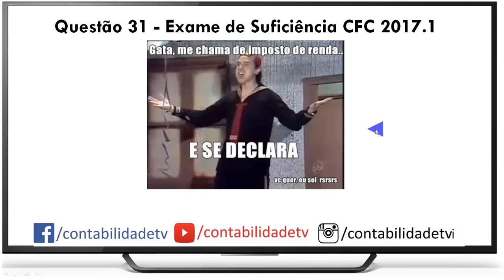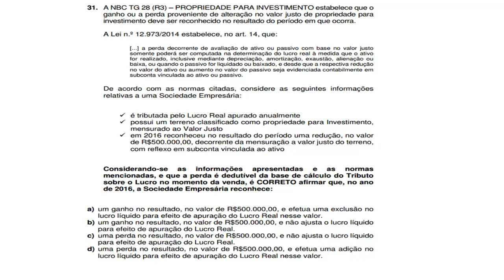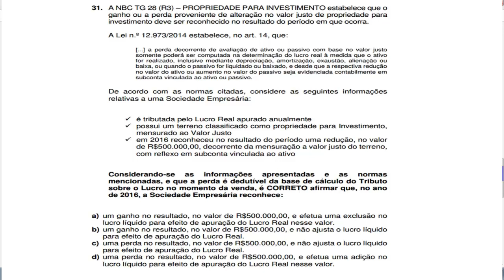🔴 Questão 31 - Primeiro Exame de Suficiência 2017 NBC TG 28 (R3) – PROPRIEDADE PARA INVESTIMENTO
31. A NBC TG 28 (R3) – PROPRIEDADE PARA INVESTIMENTO estabelece que o
ganho ou a perda proveniente de alteração no valor justo de propriedade para
investimento deve ser reconhecido no resultado do período em que ocorra.
A Lei n.º 12.973/2014 estabelece, no art. 14, que:
[...] a perda decorrente de avaliação de ativo ou passivo com base no valor justo
somente poderá ser computada na determinação do lucro real à medida que o ativo
for realizado, inclusive mediante depreciação, amortização, exaustão, alienação ou
baixa, ou quando o passivo for liquidado ou baixado, e desde que a respectiva redução
no valor do ativo ou aumento no valor do passivo seja evidenciada contabilmente em
subconta vinculada ao ativo ou passivo.
De acordo com as normas citadas, considere as seguintes informações
relativas a uma Sociedade Empresária:
 é tributada pelo Lucro Real apurado anualmente
 possui um terreno classificado como propriedade para Investimento,
mensurado ao Valor Justo
 em 2016 reconheceu no resultado do período uma redução, no valor
de R$500.000,00, decorrente da mensuração a valor justo do terreno,
com reflexo em subconta vinculada ao ativo
Considerando-se as informações apresentadas e as normas
mencionadas, e que a perda é dedutível da base de cálculo do Tributo
sobre o Lucro no momento da venda, é CORRETO afirmar que, no ano
de 2016, a Sociedade Empresária reconhece:
a) um ganho no resultado, no valor de R$500.000,00, e efetua uma exclusão no
lucro líquido para efeito de apuração do Lucro Real nesse valor.
b) um ganho no resultado, no valor de R$500.000,00, e não ajusta o lucro líquido
para efeito de apuração do Lucro Real.
c) uma perda no resultado, no valor de R$500.000,00, e não ajusta o lucro líquido
d) uma perda no resultado, no valor de R$500.000,00, e efetua uma adição no